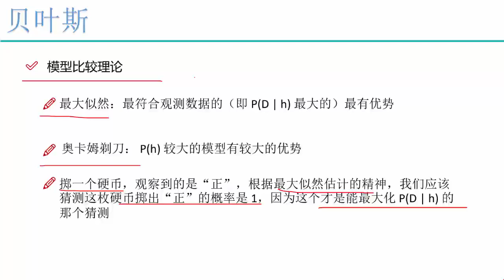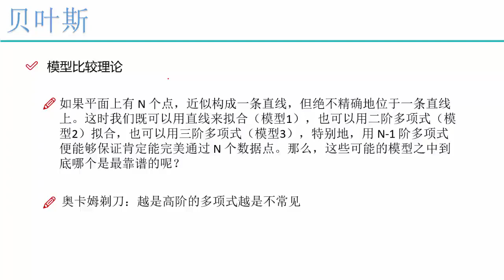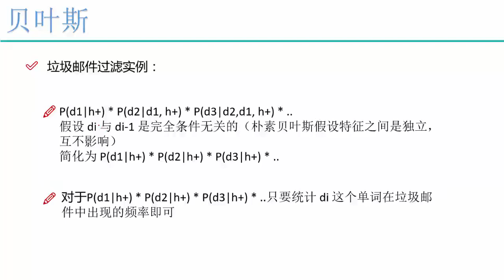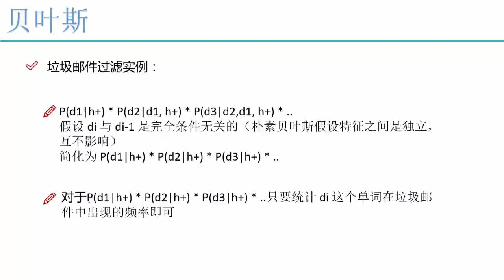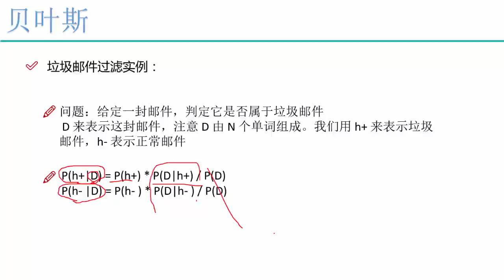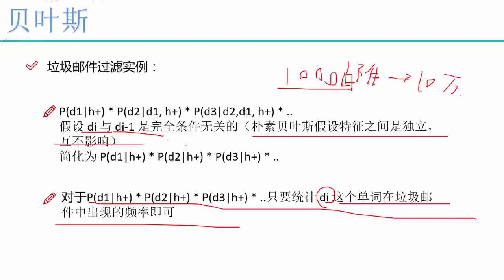27 机器学习入门篇2丨5 算法：贝叶斯算法丨4 垃圾邮件过滤实例